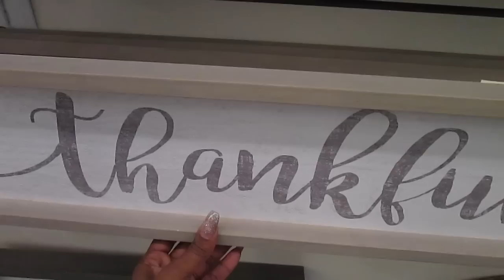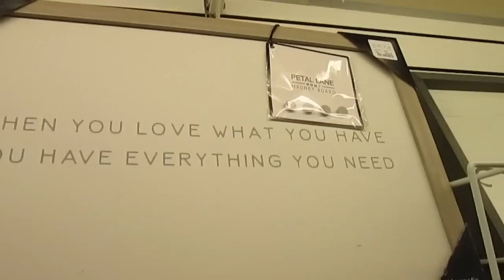VLOG/CAR CHRONICLE: Shopping| More Pink Pumpkins| B&B Works is trippin!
Hey Daisies! Hope you enjoy the Vlog although its a little behind schedule lol Went shopping at a few of my favorite stores using my Labor Day coupons and discounts.